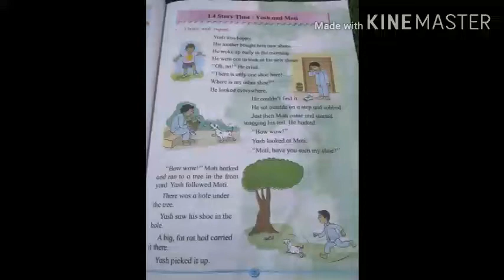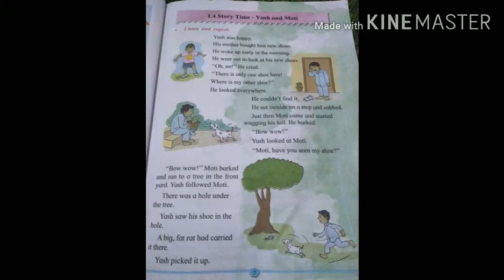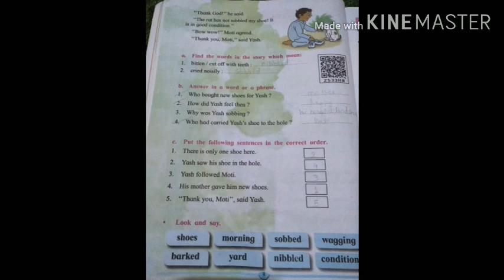Revision L No 1 4